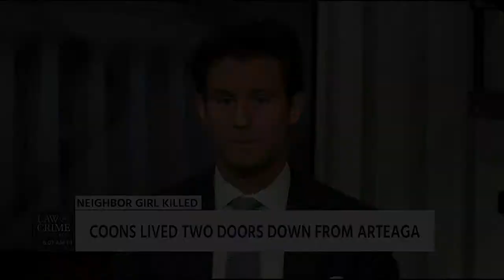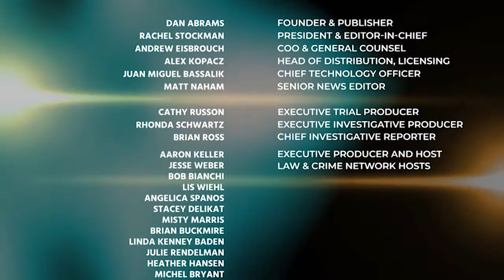Jesse Weber & Legal Analyst Matthew Mangino Discuss the Text Messages in the Roy Coons Trial 7/10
Jesse Weber & Legal Analyst Matthew Mangino Discuss the Text Messages in the Roy Coons Trial